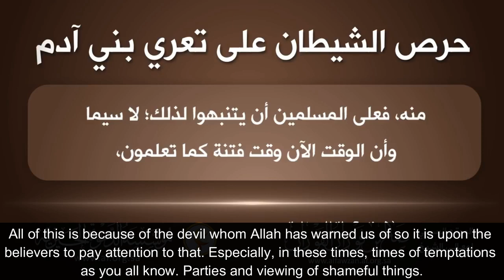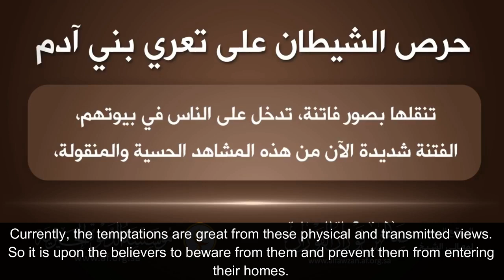The Devil’s Devotion By Shaykh Salih Al Fawzan